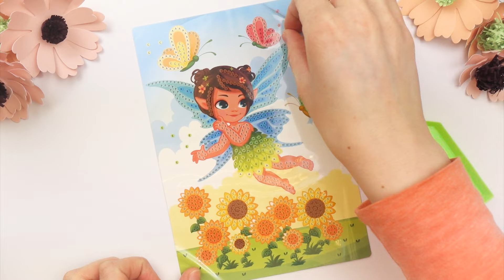𝘿𝙞𝙖𝙢𝙤𝙣𝙙 𝙋𝙖𝙞𝙣𝙩𝙞𝙣𝙜 Creative Set "Magic" | Meditatives Basteln für mehr Achtsamkeit und Entspannung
Kreiert wunderschöne Motive mit unseren Diamond Painting Creative Sets!

Diamond Painting ist klasse zum Stressabbau und Entspannen. In dem ihr euch nur auf die Motive und die Steine konzentriert, erreicht ihr einen nahezu meditativen Zustand. Probiert es aus!

In einer Packung enthalten sind
✔ 2 Karten DIN A5, in zwei verschiedenen Designs
✔ 2 Holzanhänger
✔ 4 Sticker
✔ Diamond Painting Werkzeug

Produkt
👉 URSUS® Diamond Painting Creative Set "Magic"

English:
Create beautiful designs with our Diamond Painting Creative Sets!

Diamond painting is a great way to relieve stress and relax. By concentrating only on the motifs and the stones, you can reach an almost meditative state. Try it out!

One pack contains
✔ 2 cards DIN A5, in two different designs
2 wooden pendants
✔ 4 stickers
✔ Diamond painting tool